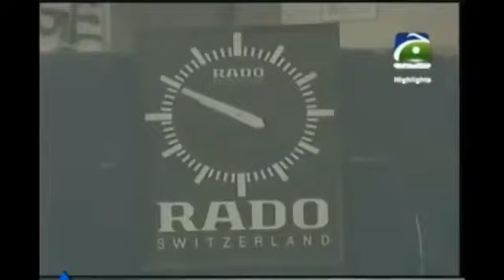Pakistan vs Sri Lanka 1st ODI 2017 Full Highlights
Pakistan vs World XI 1st T20 Full Highlights 1st Innings
World XI Team Arrives in Pakistan Lahore Airport For Playing 3 T20 Match's Azadi Cup